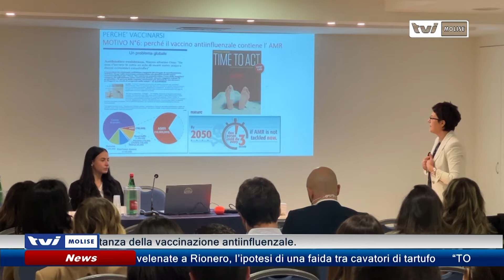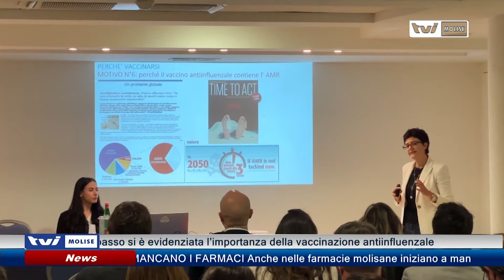“𝗩𝗔𝗖𝗖𝗜𝗡𝗢 𝗔𝗡𝗧𝗜𝗡𝗙𝗟𝗨𝗘𝗡𝗭𝗔𝗟𝗘, 𝗜𝗟 𝗩𝗔𝗟𝗢𝗥𝗘 𝗗𝗘𝗟𝗟𝗘 𝗘𝗩𝗜𝗗𝗘𝗡𝗭𝗘”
In un convegno medico tenutosi a Campobasso si è evidenziata l’importanza della vaccinazione antiinfluenzale.